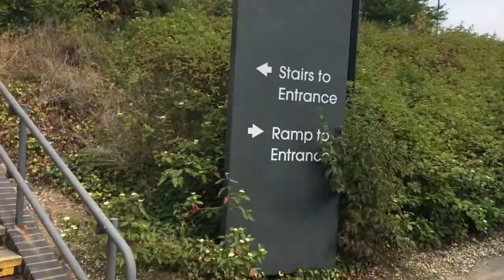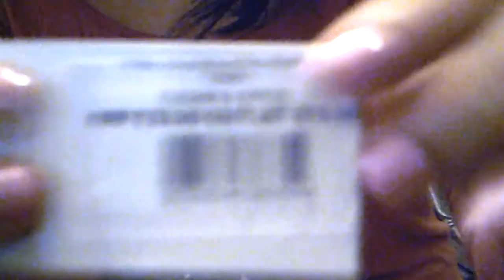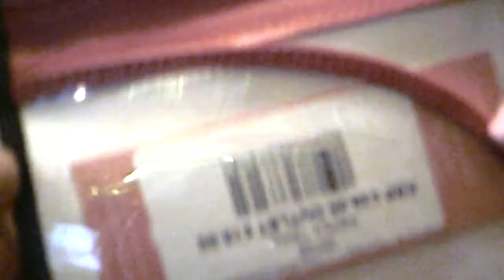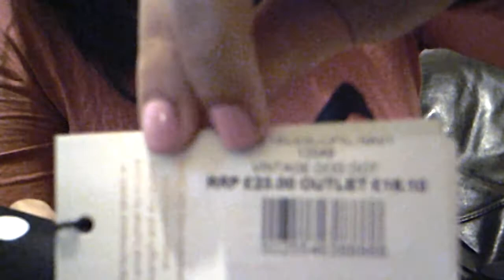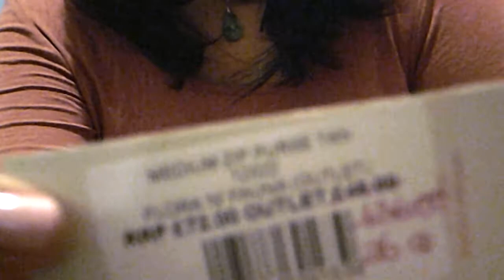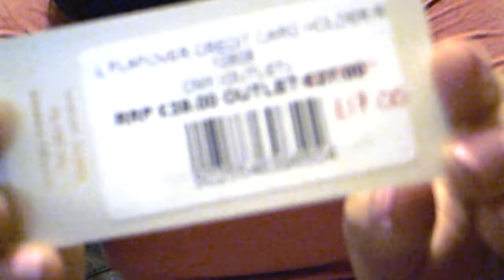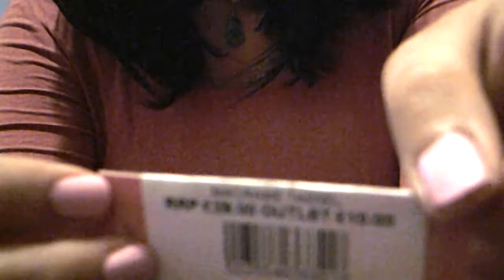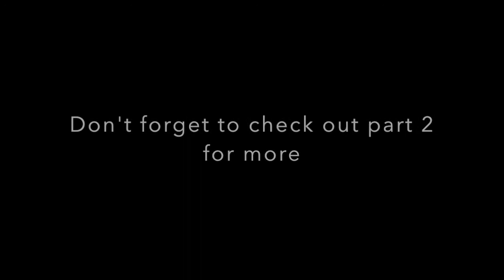Braintree Freeport Gift ideas haul (Part 1) Radley London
Here is the first part of my gift ideas haul from Braintree Freeport, in this video I will be showing the gift items that I purchased from the Radley London store. It was a great shopping experience, the train station is just opposite the outlet. Because they are outlet items, they are difficult to find new online. I have linked similar items below: